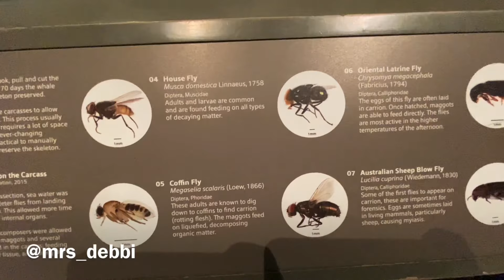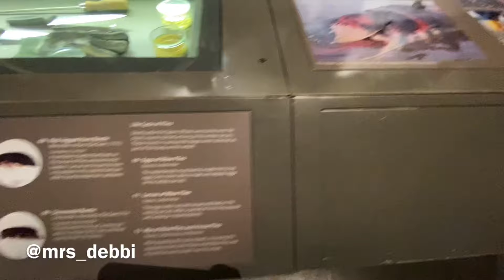One of the tourist attractions in Singapore for children. Lee Kong Chian Natural History